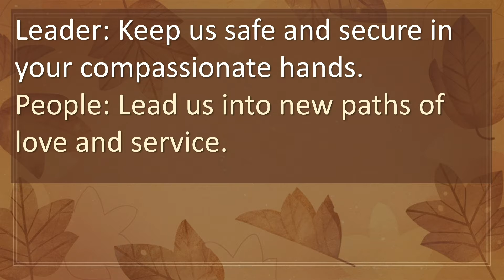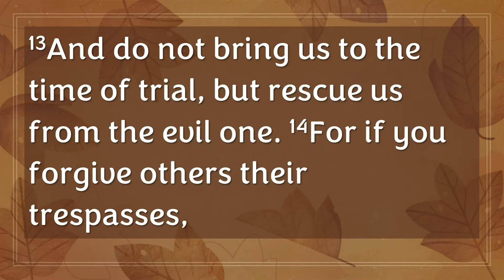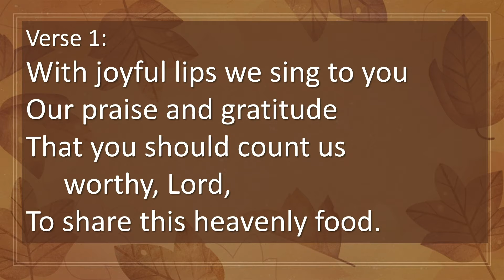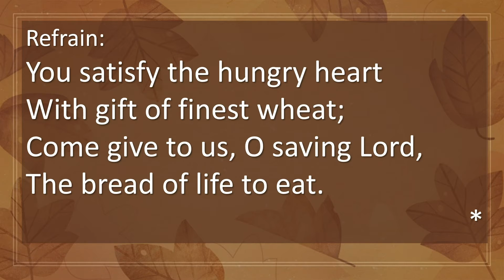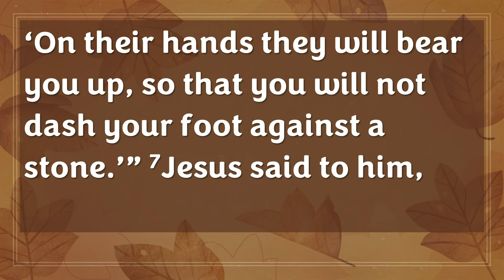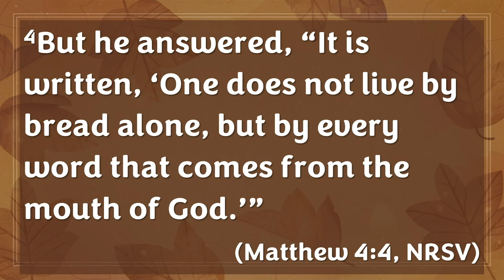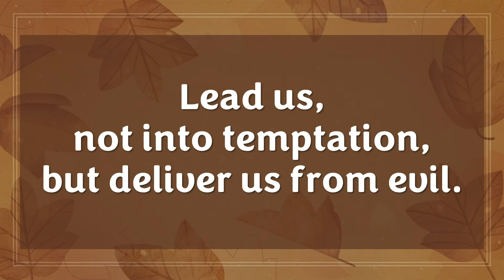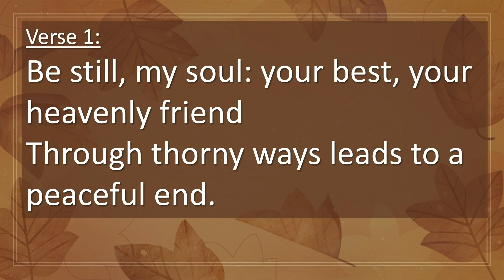October 9 2022 08:30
Thanks for joining us.  Click on the link below to let us know any prayer requests, information about yourself, or questions you may have

Scriptures:  Matthew 6:9-13; James 1:13-15
Acolyte: Skylar Patton (10:30)
Worship Leaders: Bill Factor (8:30); Lori Buchanan (10:30)
Lector:  Skylar Patton (10:30)
Praise Band:  Ben Appleby, Abby Baldwin, Olivia Baldwin, Dan Dougherty, Matt McCandlish, Heather Near, Larry Paul
Tech. Coordinator: Greg Rhodes
Computer Operator:  Errin Rhodes
Elders:  Marcia Coleman and Cato Coleman (8:30), Adam Jones and Bud Krause (10:30)
Senior Minister: Rev. Laureen A. Roe

Copyright:
“Fairest Lord Jesus” words by Munster Gesangbuch, 1677; tr. Church Chorals and Choir Studies, 1850; music by Schlesische Volkslieder, 1842.  Public Domain.
“O Redeeming One” words and music by Dan Adler. Music/ASCAP. FCC-Z license CCLI 3110834
“Hear Our Prayer, O Lord” words Psalm 143:1; music by George Whelpton, 1987.  Public Domain.
“If We’re Honest” words and music by Francesca Battistelli, Jeff Pardo, Molly Reed. By Capitol CMG Publishing) Goes Something Like This Music (Admin. by CURB | Word Music Publishing) Warner-Tamerlane Publishing Corp. (Admin. by CURB | Word Music Publishing) Curb Songs (Admin. by Curb Music Publishing) Francesca Music (Admin. by Curb Music Publishing). CCLI Song #7006197. FCC-Z license CCLI 3110834
“Come, Share the Lord” words and music by Bryan Jeffery Leech, 1984. FCC-Z license CCLI 3110834
“Be Still My Soul” Katharina von Schlegel, 1752; tr. Jane Borthwick, 1855; music by Jean Sibelius, 1899; arr. FCC-Z license CCLI 3110834
“Go Out as People of God” words and music by Gloria Lien. FCC-Z license CCLI 3110834